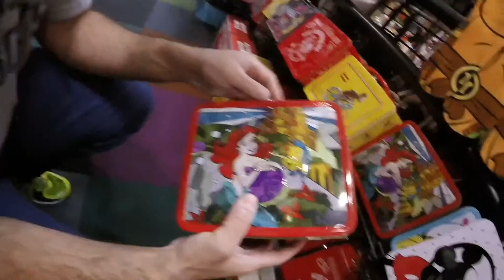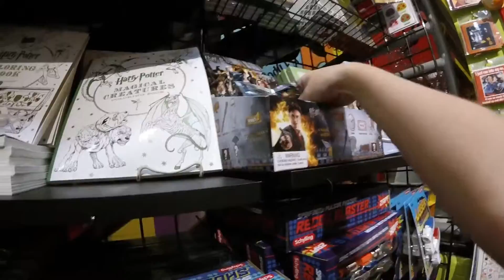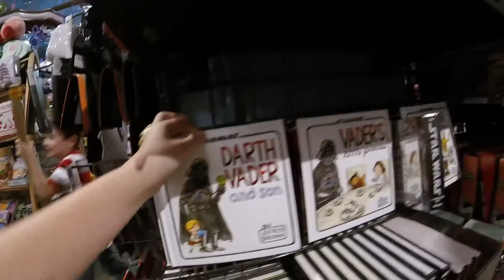Adventures in Downtown Austin at Toy Joy